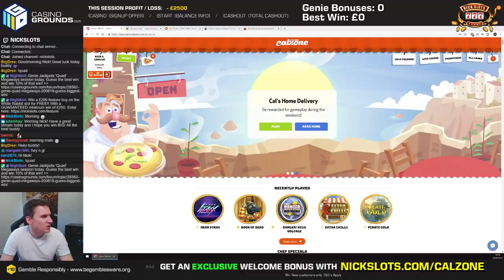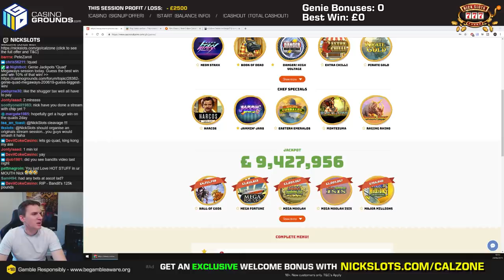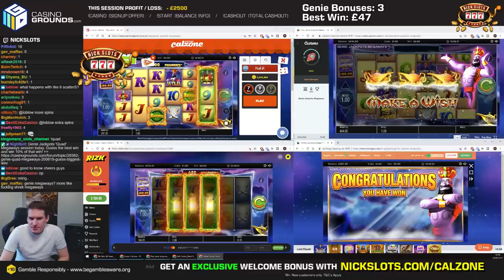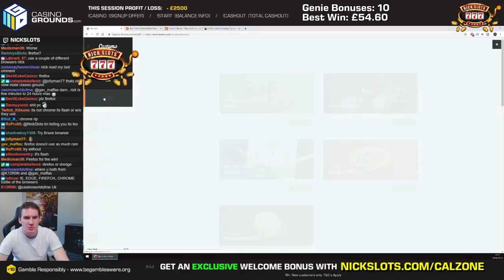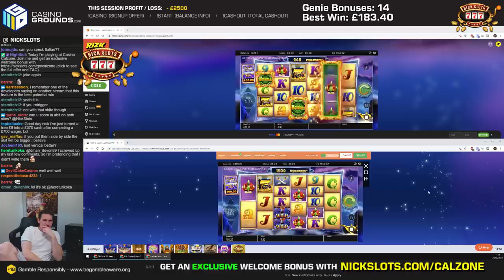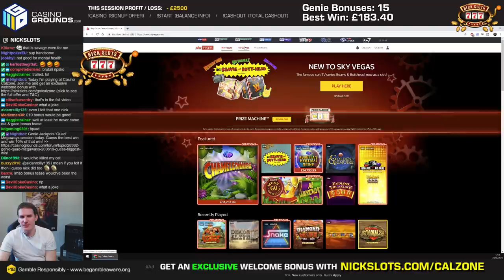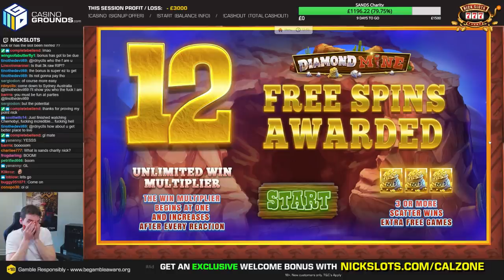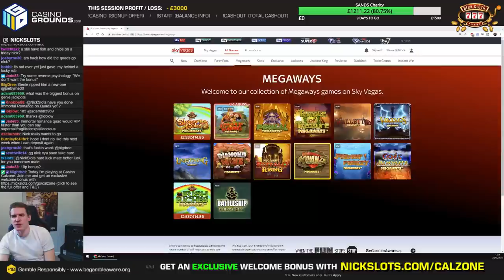Casino Slots Live - 20/06/19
You should never chase losses when gambling and try reducing bet size if your gambling is getting out of control or self exclude as a final resort. Make sure you take advantage of deposit limits and always take advantage of lock-in withdrawal features if the Casino supports it.